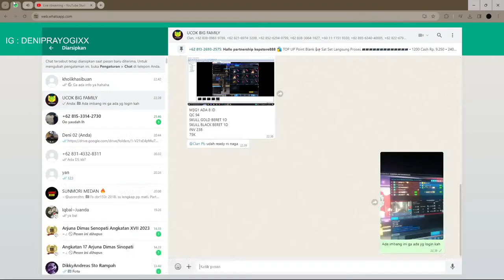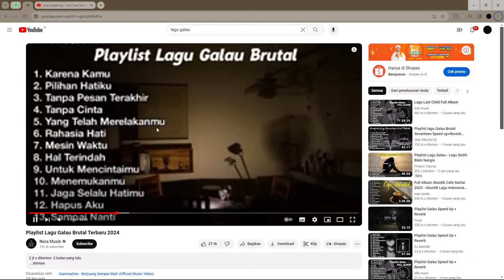LIVE - JOMBLO MERAPAT MAIN PB !!!